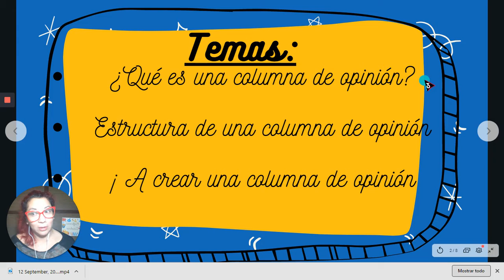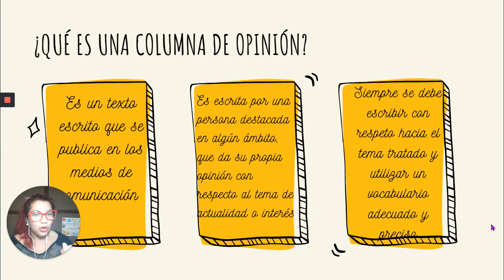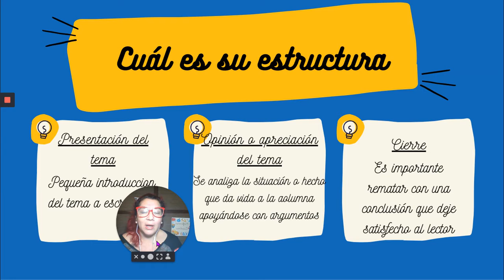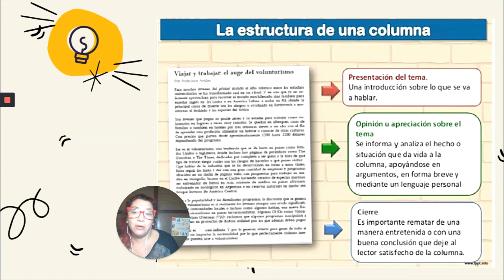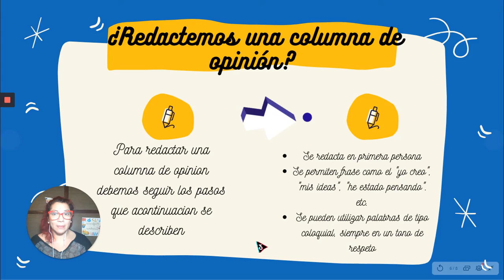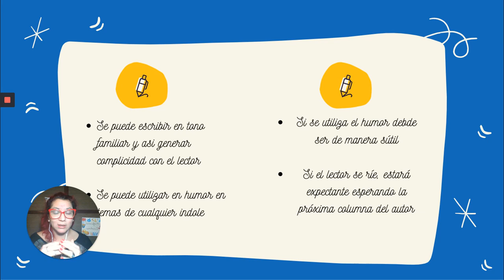Lenguaje – Apoyo Guía N° 14 - Séptimo Básico